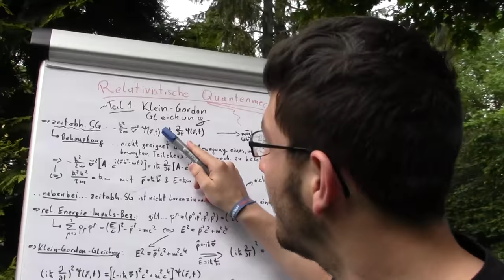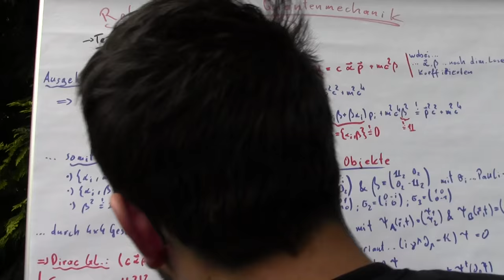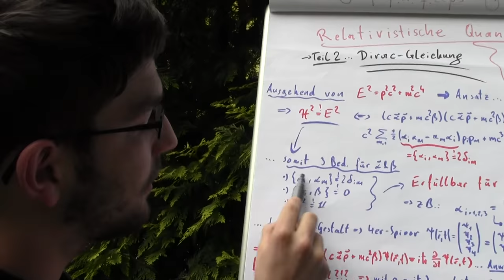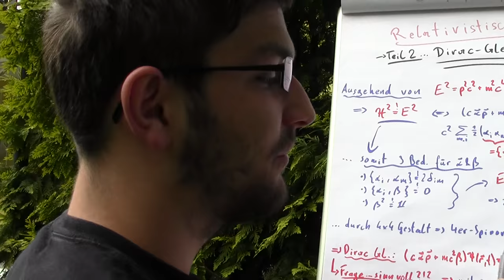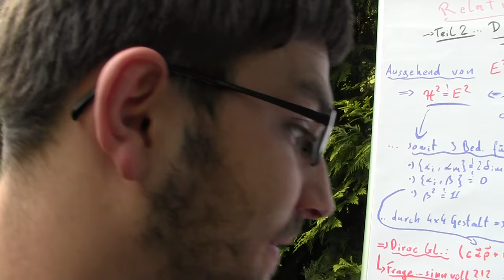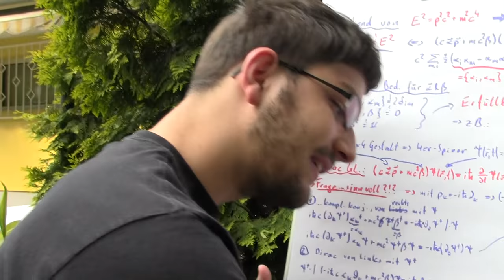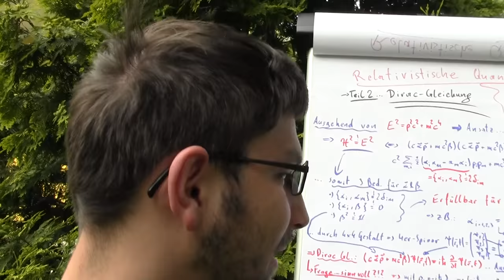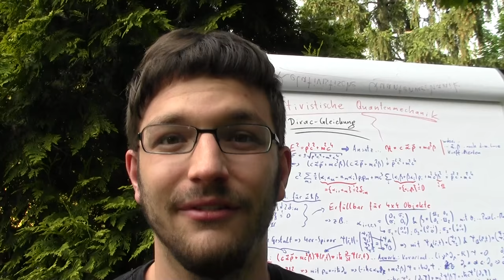DIRAC GLEICHUNG - Relativistische Quantenmechanik - Teil 2 [Compact Physics]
...stay compact!